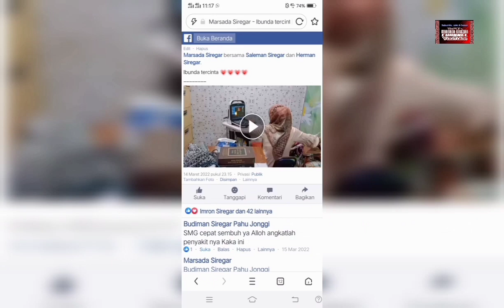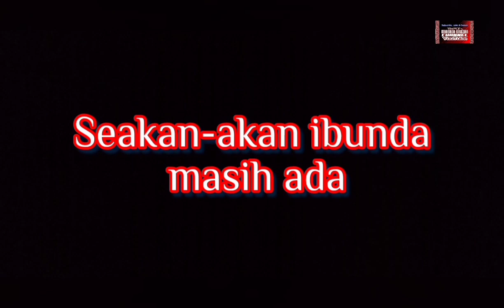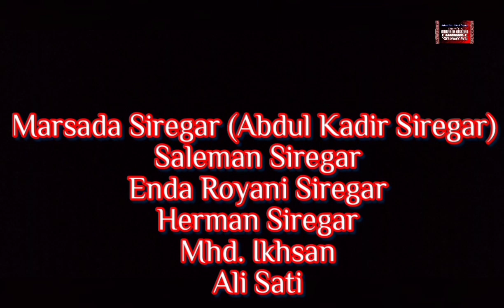KETIKA USG MEMERIKSA LAMBUNG ALMARHUMAH IBUNDA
Ketika pemeriksaan USG lambung almarhumah ibunda ke Klinik dokter Nisa di Panyabungan, Padang Lawas Senin malam 14 Maret 2022.